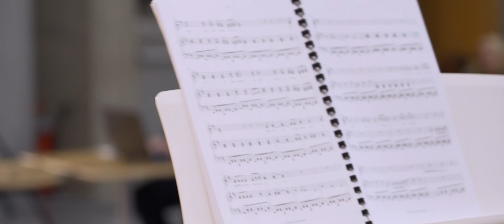09 ΠΕΡΙΜΕΝΟΝΤΑΣ ΤΟΥΣ ΒΑΡΒΑΡΟΥΣ (90 ΧΡΟΝΙΑ ΑΠΟ ΤΟ ΘΑΝΑΤΟ ΤΟΥ ΚΑΒΑΦΗ) Ερμηνεύουν οι "ΑΣΥΜΒΙΒΑΣΤΟΙ"